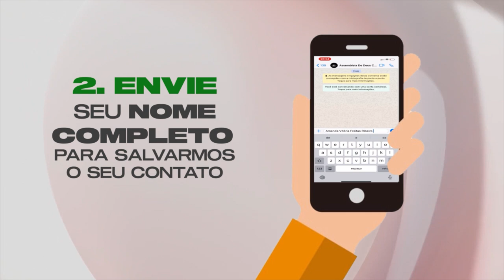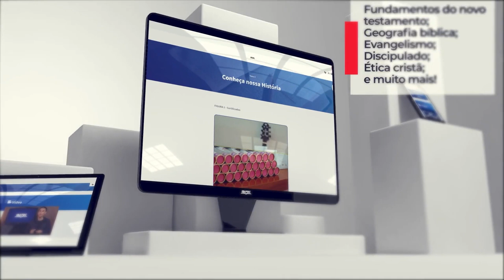ADEC TV PODCAST - A cura do cego de nascença